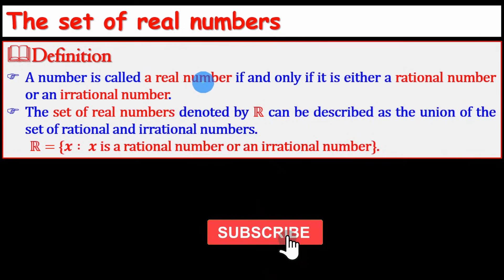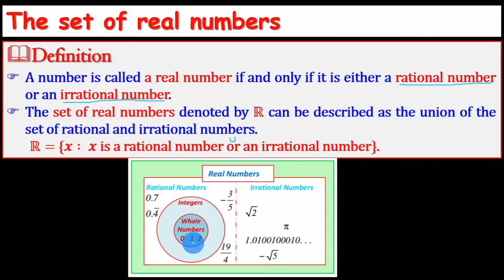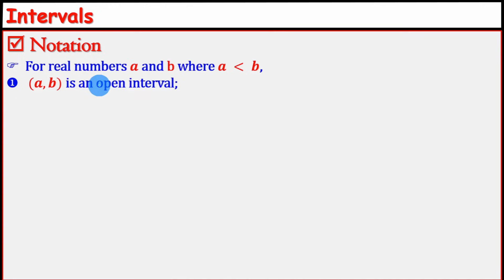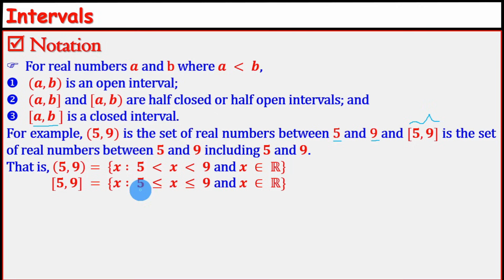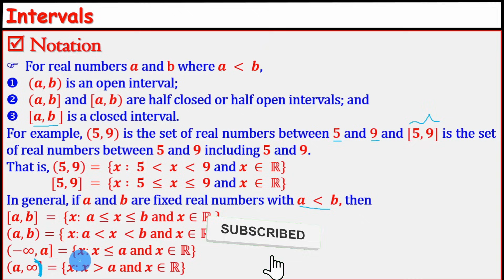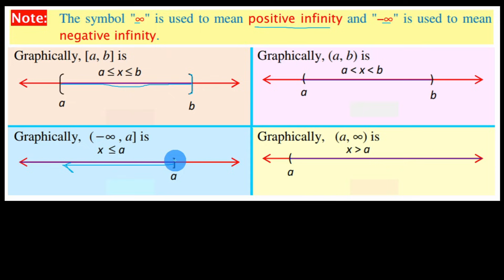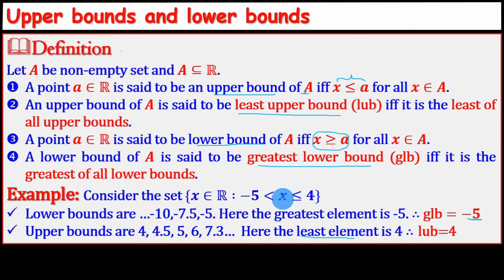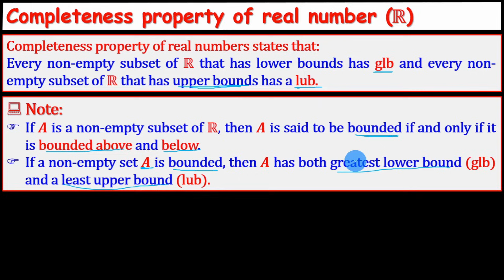Real & Complex Number | Lecture 07 | intervals and upper and lower bound | በአማርኛ